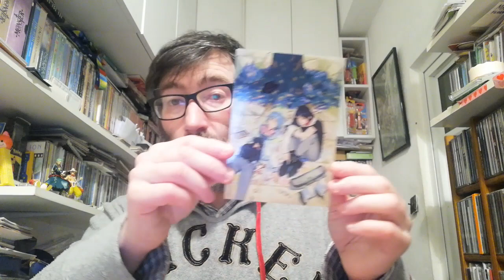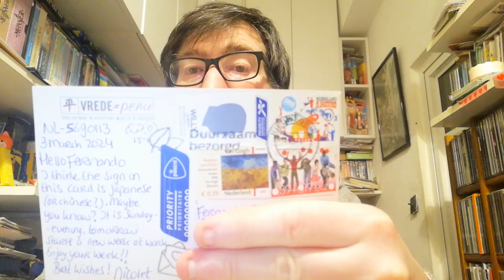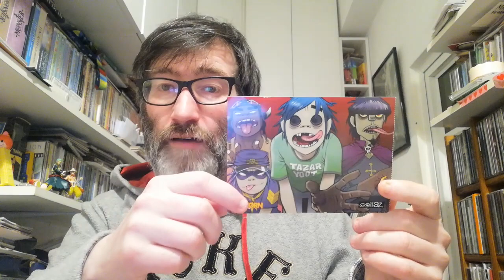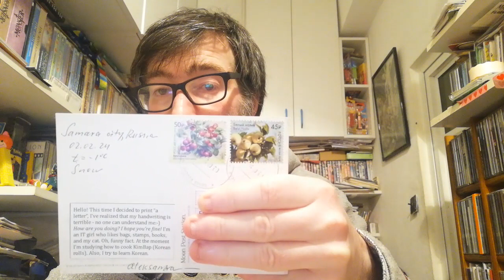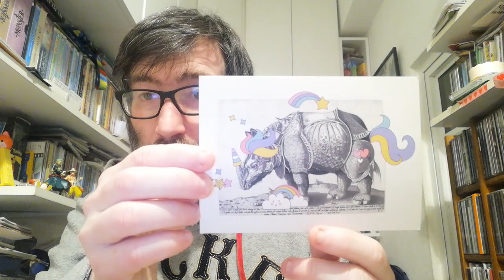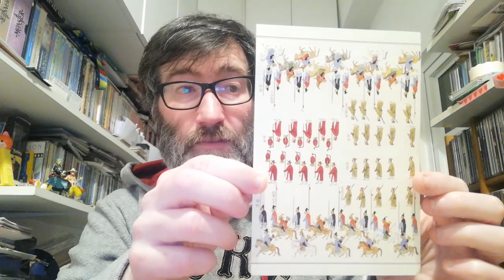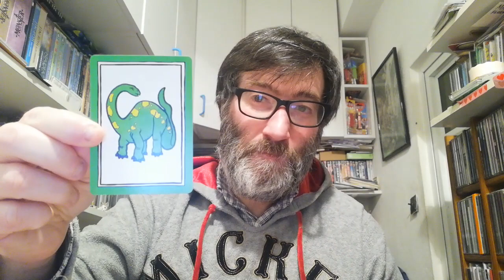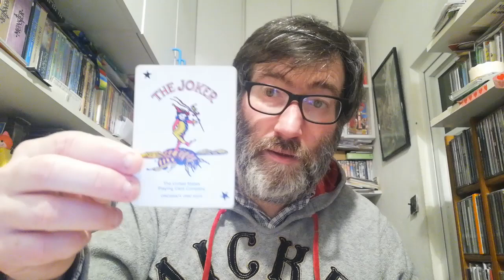POSTCROSSING || WEEK 202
These week I received postcards from:

- 2 postcards from Germany (Oficial Postcrossing)
- 1 postcard from The Netherlands (Oficial Postcrossing)
- 1 postcard from Czhech Republic (Oficial Postcrossing)
- 2 postcards from Russia (Oficial Postcrossing)
- 1 postcard from South Korea (Oficial Postcrossing)

- 1 envelope from United States (Surprise letter)
- 1 envelope from Portugal (Surprise letter)